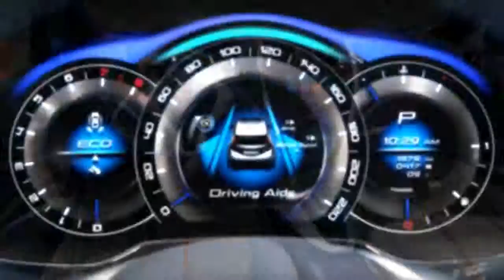2012 Nissan Invitation Concept HD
2012 Nissan Invitation Concept